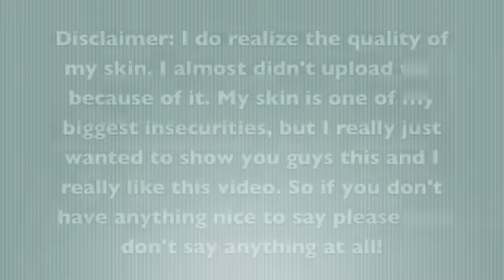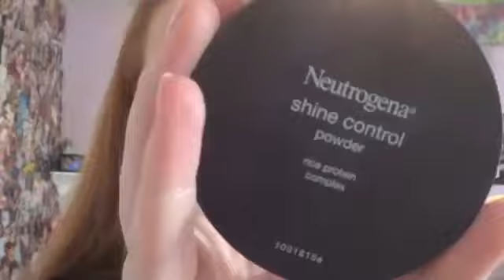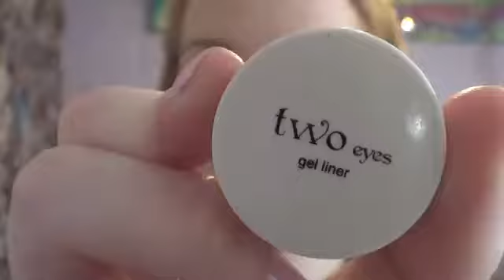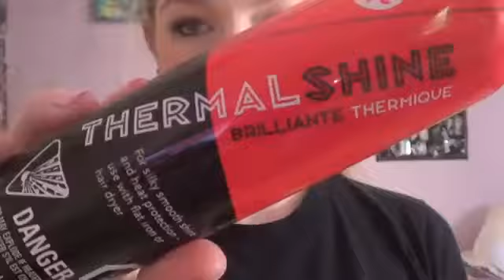Get ready with me: Homecoming 2012! (: | MEGHAN HUGHES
Klicken Sie hier
Get Ready With Me! - Homecoming - YouTube
Get Ready With Me Homecoming 2013 - YouTube
Get Ready With Me: Homecoming 2014 - YouTube
Homecoming Get Ready With Me! - YouTube
Get Ready With Me: Valentine`s Day Date | MEGHAN HUGHES ...
Get Ready With Me: Mod Sun Concert | MEGHAN HUGHES - YouTube
Get Ready With me : Prom 2014 | FunnyDog.TV
Get Ready With Me: Mockingjay Premiere!. Makeup Video Tutorials
Most Viewed - Top Videos - StatSheep
Klicken Sie hier
10 Things that Make Me Happy TAG feat Maddi Bragg MEGHAN ...
Download Update! (118 Second) - Free MP3 Downloads and ...